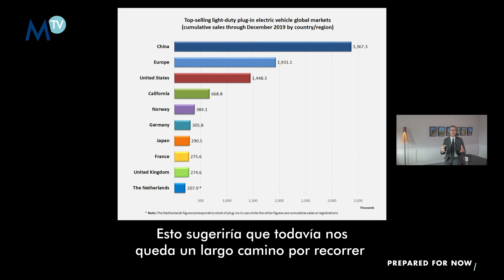200828 Morning Coffee with John Plassard - Automotive Industry - Spanish subtitles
The global concept of mobility has changed in 2020. How does the automotive sector adapt to the new paradigm? John Plassard gives you a few pointers around a Morning Coffee...